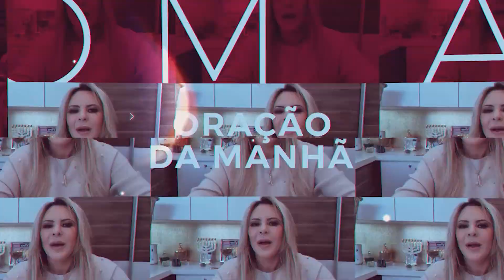Oração da Manhã | 02 de Setembro de 2022 | Bispa Virginia Arruda